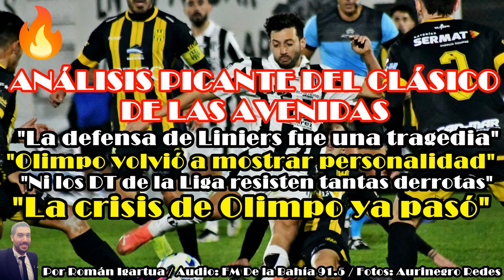¡ANÁLISIS PICANTE DEL CLÁSICO DE LAS AVENIDAS! - LINIERS 1 OLIMPO 3 (FECHA 24 FEDERAL A)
Escuchá el comentario de Román Igartua, luego del triunfo por 3-1 de Olimpo frente a Liniers. Encuentro correspondiente a la fecha 24 del Torneo Federal "A", jugado el 2/8/2023 en el estadio Dr. Alejandro Pérez de la avenida Alem. Para FM De la Bahía 91.5. Imágenes: gentileza Aurinegro Redes y Streaming Oficial del Club Atlético Liniers.